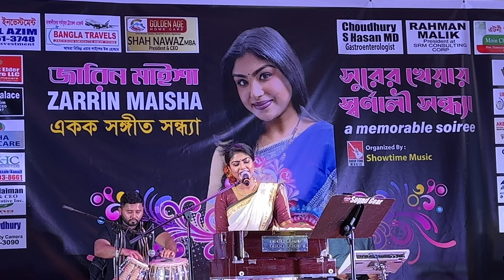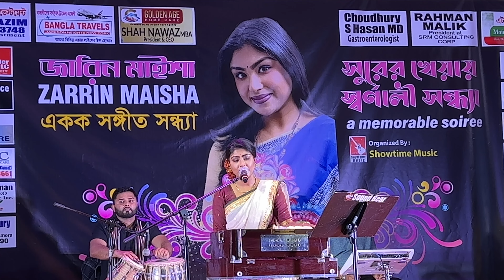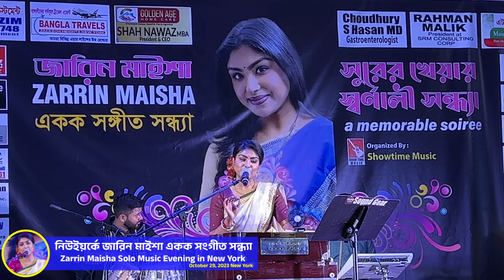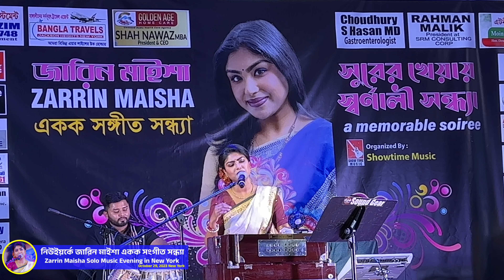নিউইয়র্কে জারিন মাইশা একক সংগীত সন্ধ্যা॥ Zarrin Maisha Solo Music Evening in New York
নিউইয়র্কে জারিন মাইশা একক সংগীত সন্ধ্যা॥ Zarrin Maisha Solo Music Evening in New York  ॥Zarrin Maisha
আয়োজনেঃ শো টাইম মিউজিক
Queens Palace কুইন্স প্যালেস্ নিউইয়র্ক ।

জারিন মাইশা
১. ও আমার বাংলা মা তোর আকুল করা
২. শূন্য এ বুকে পাখি মোর আয়॥ Shono ei buke amar
৩.দুটি মন আর নেই দুজনার ॥ duti mon aj nei dujonar
৪.ফুলের কানে ভ্রমন এসে চুপি চুপি বলে যায়॥ phuler kane bhromor eshe
৫. বিমূর্ত এই রাত্রি আমার মৌনতার॥ bimurto ei ratri amar
৬. আমার পরান যাহা চায় তুমি তাই তুমি তাই গো ॥ amaro porano jaha chay
৭. আকাশের ঐ মিটিমিটি তারার সাথে॥ akasher oi miti miti tarar sathe
৮. নদীর কূল নাই কিনার নাইরে॥ nodir kul nai kinar naire
৯. এই দুনিয়া এখন তো আর সেই॥ ei duniya ekhon to ar
১০. চোখের ভেতর স্বপ্ন থাকে॥ chokher vitor shopno thake
১১. আমার বুকের মধ্যেখানে মন যেখানে হৃদয় সেখানে ॥ amar buker moddhe khane mon jekhane hridoy sekhane
১২. একটু তুমি বুকের ভিতর॥ মরে যাবো রে মরে যাব ॥
১৩. ও পাখি তোর যন্ত্রণা ॥ o pakhi tor jontrona
১৪. আমি রুপ নগরের রাজকন্যা ॥ ami rup nogorer rajkonna
১৫. সব সখিরে পার করিতে॥ sob sokhi re par korite nebo ana ana
১৬. মায়ের কান্দন যাবত জীবন॥ mayer kandon jabot jibon
১৭. কে বানাইলো এমন রংমহল খানা॥ ke banailo emon rongmohol khana
১৮. ঝড়েরও পাখি হয়ে উড়ে॥ jhorer pakhi hoye ure
১৯. আজ জীবন খুঁজে পাবি ছুটে ছুটে আয়॥ aaj jibon khuje pabi chote chote
২০.আমায় ডেকো না॥

নিউইয়র্কের উডসাইডে অবস্থিত কুইন্স প্যালেস মিলনায়তনে রোববার অনুষ্ঠিত হয় ‘সুরের খেয়ায় বর্ণালী সন্ধ্যা’ শীর্ষক শিল্পী জারিন মাইশার একক সঙ্গীত সন্ধ্যা।October 29, 2023

জারিন মাইশার জন্ম নিউইয়র্কে। চার বছর বয়সে তিনি বাংলাদেশ ইনস্টিটিউট অফ পারফর্মিং আর্টস-বিপাতে বাংলা ভাষা, গান ও নৃত্যের প্রশিক্ষন শুরু করেছিলেন। নাচ, গান এবং বাংলা পড়া এবং লেখার বিষয়ে পাঁচ বছরের কোর্স সম্পন্ন করেছেন। ২০১১ সালে মাইশা বিপা শ্রেষ্ঠ ছাত্রী হিসেবে পুরস্কৃত হয়। বর্তমানে মাইশা বিপার নৃত্য প্রশিক্ষক। আছে নাট্যকার জামালউদ্দিন আহমেদের নির্দেশনায় নাটক করার অভিজ্ঞতা। ঢাকার শিল্পকলা একাডেমীতে নাচের অনুষ্ঠানে পারফর্ম করার সুযোগ পেয়েছে ২০১৫ এবং ২০১৭ সালে।
২০১৭ সালে বিপার উদ্যোগে একক গানের অনুষ্ঠান "উত্তরাধিকার" গান পরিবেশন করেন।
শব্দ রিসাইটেশন ইনস্টিটিউট এন্ড কালচারাল মিডিয়া ইনকে আবৃত্তি প্রশিক্ষণ নেন ইভান চৌধুরীর কাছ থেকে। মাইশা দুই বছর নাচের গুরু মায়া মিশ্রর কাছ থেকে শাস্ত্রীয় কথক নৃত্য শিখেছেন এবং বর্তমানে ভার্চুয়াল কথক শিখছেন ঢাকা থেকে হাসান ইশতিয়াক ইমরান এর কাছে। ২০২২ সালে জনপ্রিয় রিয়ালিটি শো RTV বাংলার গায়ান ইউএসএ অংশগ্রহণ করে শীর্ষ ৬ ফাইনালিস্টে স্থান পান। পাশাপাশি তিনি বাঙালি সম্প্রদায়ের এবং মূলধারার বিভিন্ন অনুষ্ঠানে পারফর্ম করে চলেছেন। মাইশা ব্যাচেলর্স কমপ্লিট করেছেন কম্পিউটার সায়েন্সে হান্টার কলেজ থেকে ।
বর্তমানে, তিনি ক্রিয়েটিভস রিবিল্ড নিউ ইয়র্ক (CRNY) প্রোগ্রামের অধীনে একজন শিল্পী হিসেবে নিযুক্ত আছেন।
তার গানের হাতে খড়ি হয় নিলুফার জাহানের নিকট এবং গানের গুরু সেলিমা আশরাফ।
তিনি তার বাংলা সংস্কৃতি শিখতে সাহায্য করার জন্য তার বিপার শিক্ষক সেলিমা আশরাফ, নিলোফার জাহান, অ্যানি ফেরদৌস এবং পিতামাতার কাছে কৃতজ্ঞ।